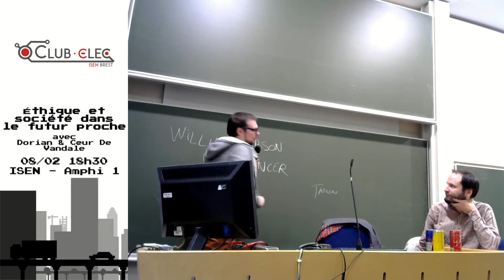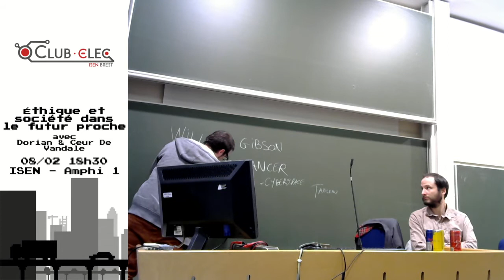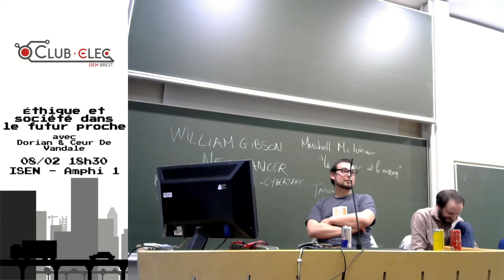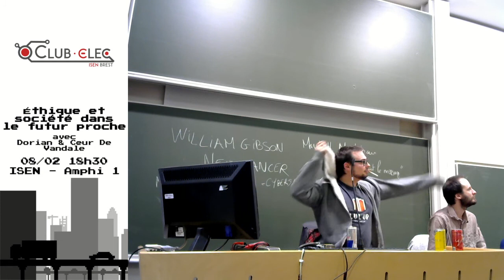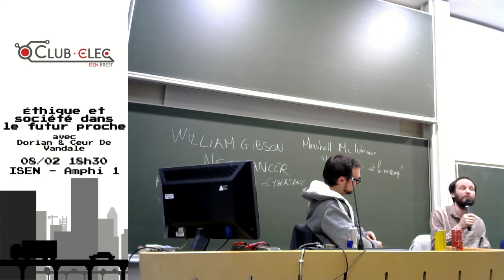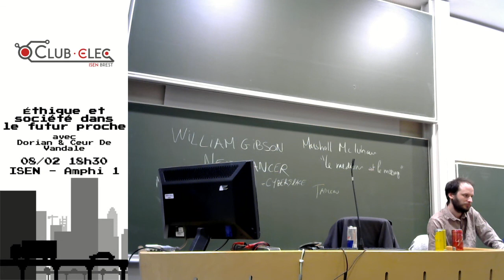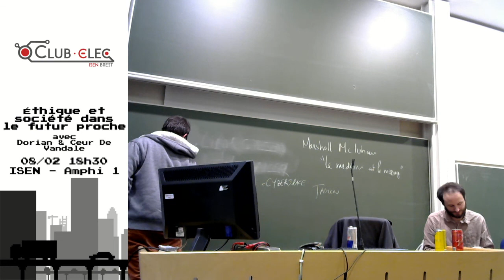[Débat] Éthique et société dans le futur proche (avec Dorian Chandelier et Yann Chauvière)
Retransmission du débat organisé par le Club Elec sur l'évolution de la société et de ses principes éthiques dans le futur proche, avec la présence de Dorian Chandelier et Yann Chauvière (Coeur de Vandale) (NESBLOG), et autour de la thématique du cyberpunk.